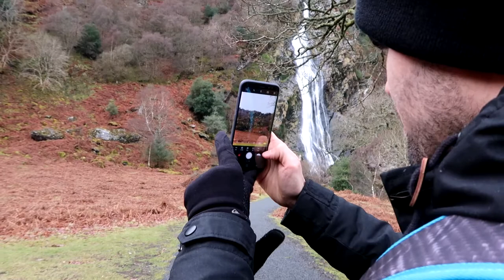THE MOST BEAUTIFUL ROADTRIP | IRELAND